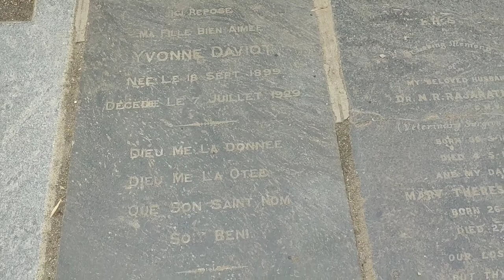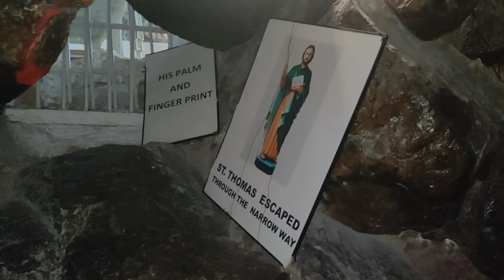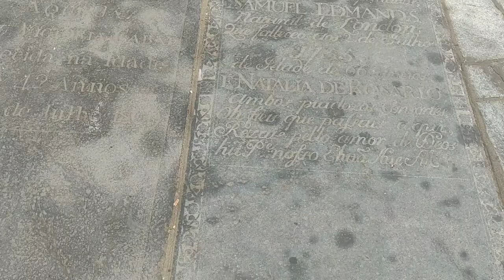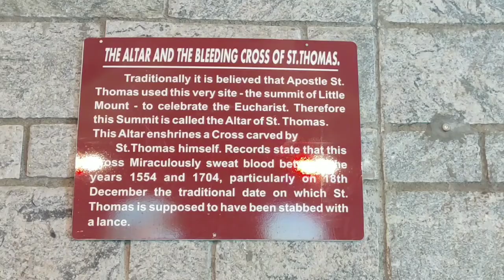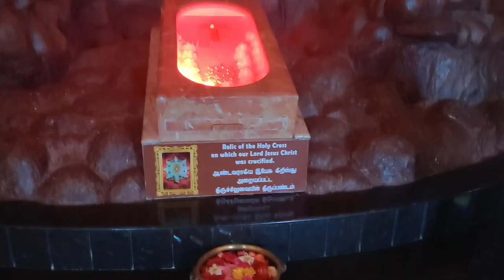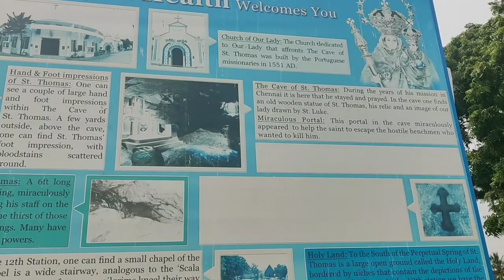History of st.Thomas in chennai | little mount church.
Little Mount (Chinnamalai) is a small hillock that lies on the bank of river Adayar in the Saidapet taluk of Chennai, Tamil Nadu, India. It is traditionally not acknowledged to be one of the places where St Thomas, an apostle of Jesus, lived and preached when he came to India. In 1551 AD, Portuguese built a Church over the site where St Thomas is believed to have lived in. Later, in the year 1970, a part of this old Church was demolished and a larger circular Church was built to accommodate more devotees.